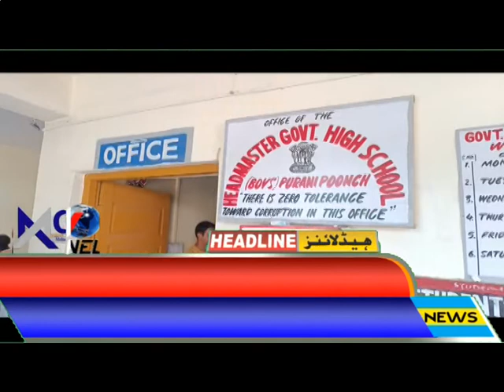Headlines Poonch Aaj 29 08 2022